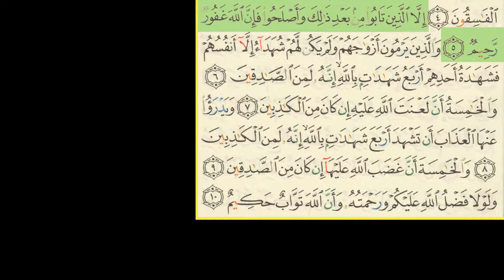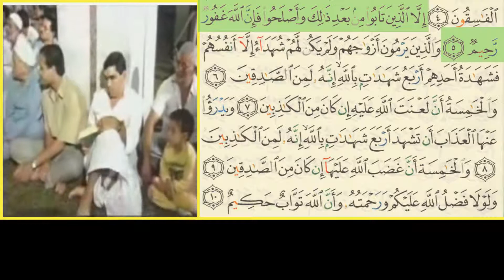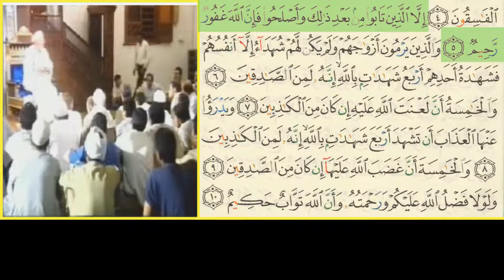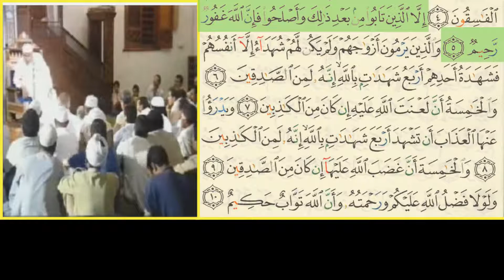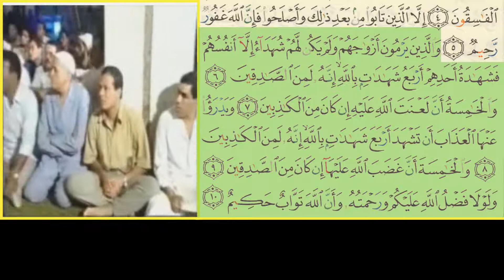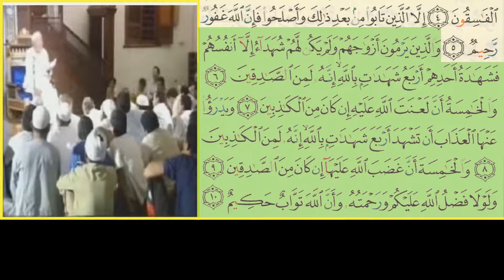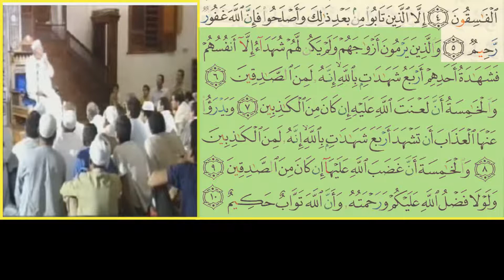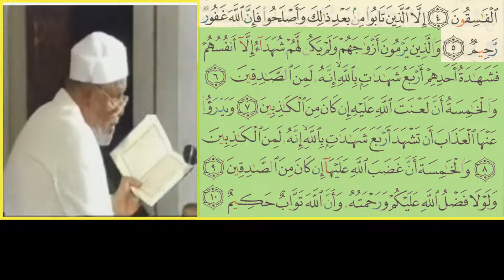سورة النورالآيات من 4←10 القارئ الشيخ │ محمود خليل الحصري تفسير الشيخ │ محمد متولي الشعراوي